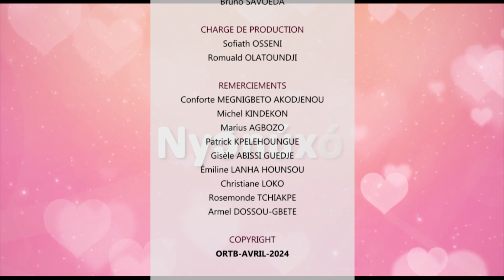[Replay] Nyonúxó N°90 : "Pourquoi les hommes mariés ne restent ils pas à la maison"